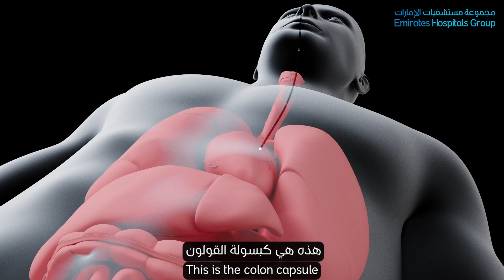تنظير كبسولة القولون Colon Capsule Endoscopy Dr. Nigel Beejay, Consultant - Gastroenterology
Dr. Nigel Beejay, Consultant - Gastroenterology at Emirates Hospital, Jumeirah discusses about the benefits of Colon Capsule endoscopy over traditional endoscopy.
A colon capsule endoscopy is a painless procedure that uses a camera to examine the large bowel (colon).
 د. نايجل بيجاي، استشاري أمراض الجهاز الهضمي في مستشفى الإمارات، جميرا، متحدثاً عن فوائد تنظير كبسولة القولون على التنظير التقليدي, حيث ان تنظير كبسولة القولون هو إجراء غير مؤلم وبسيط يتم باستخدام كاميرا لفحص الأمعاء الغليظة (القولون).